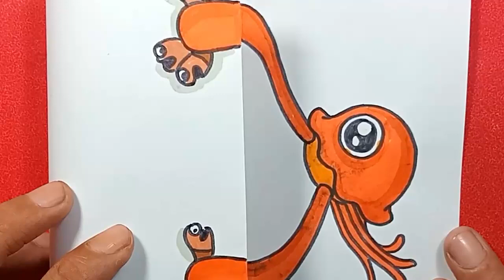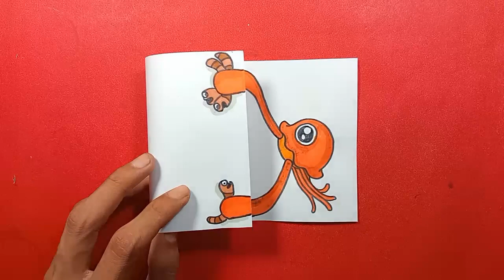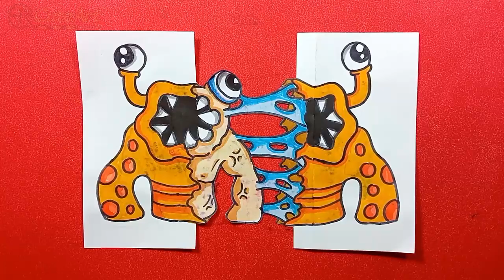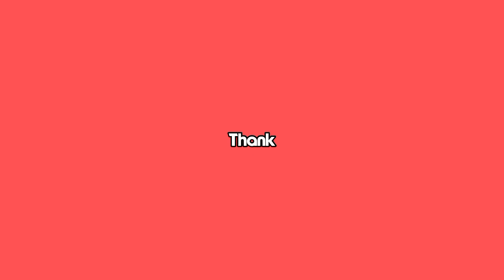Best Drawing GARTEN OF BANBAN Transformation - Art and Paper Crafts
Best How To Draw Garten Of BanBan Transformation so cute art
Easy tutorial step by step drawing

Let's Draw